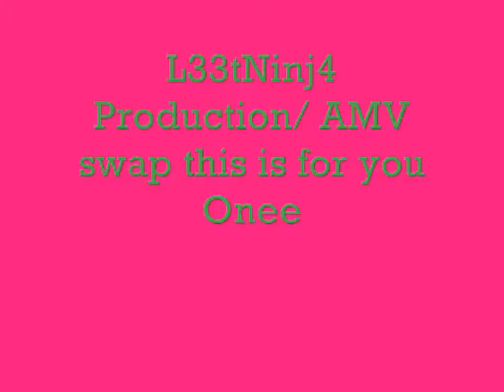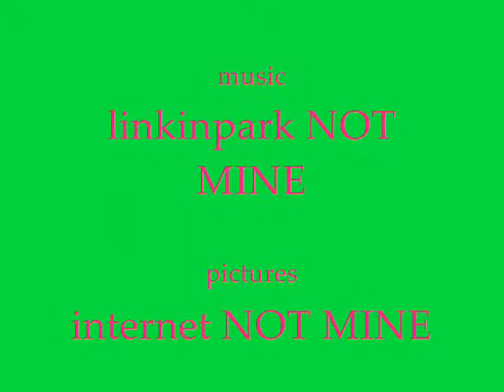For My Onee 2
ok Onne-chan(QuincyInLove)and I are having a Amv swap this is mine to her she gave me Naruto and Linkin Park, I gave her Bowling for soup and Host Club ok then  enjoy please no comments but rates are great I OWN NOTHING!